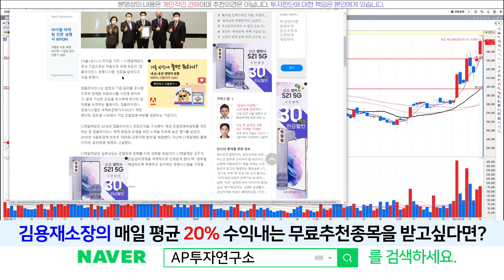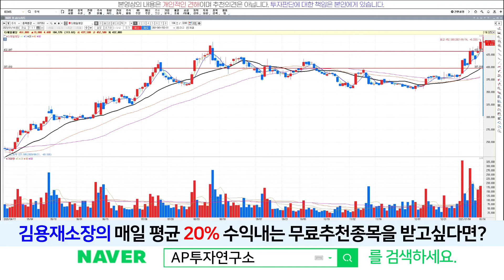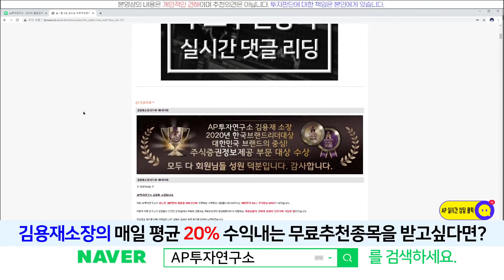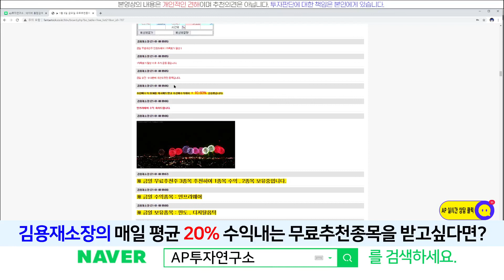CJ제일제당(139480) - 어닝서프라이즈의 대한 기대감으로 계속해서 상승중~!